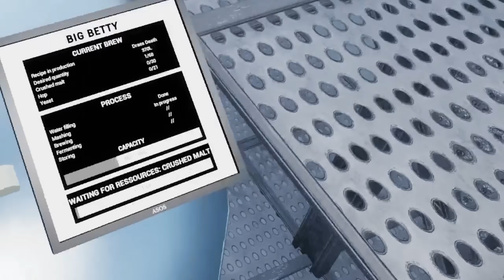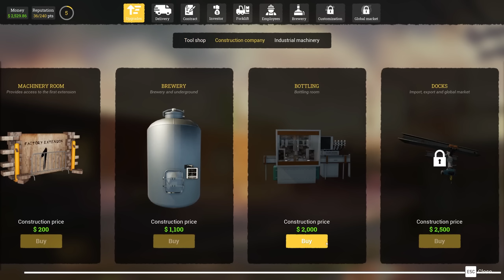I Will Never Recover from Opening My Own Beer Factory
Welcome back to my Beer Factory. In this episode of Beer Factory I get way too many loans but FINALLY brew my own beer.

-Channel Links-

-Classics-